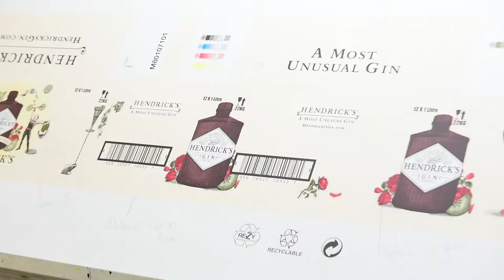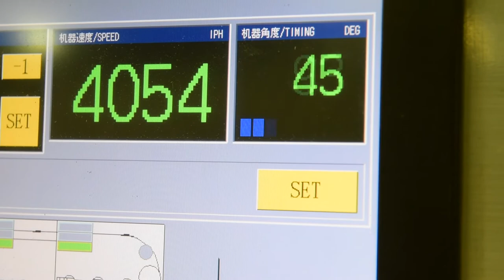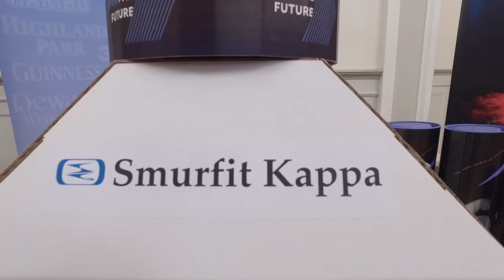Smurfit Kappa: Optimised packaging for the spirits industry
Ray Hogg, general manager at Smurfit Kappa Tannochside discusses the key packaging trends taking place in the Spirits industry and the proven commercial benefits achievable from bespoke packaging solutions, which are optimised to fit specific supply chains.